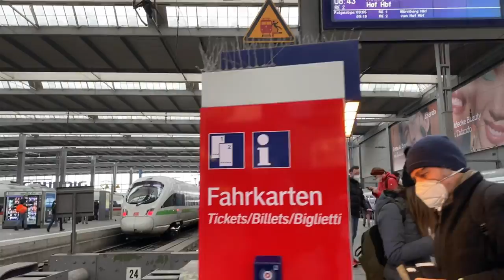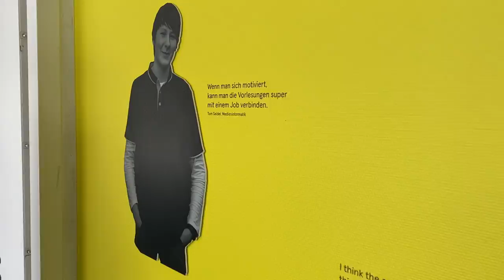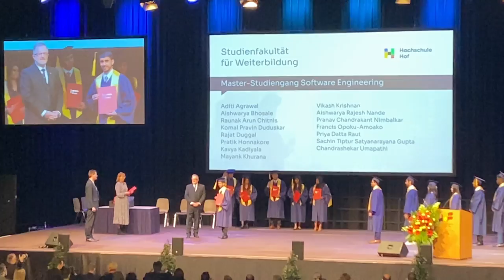Convocation Ceremony @Hof University 2022 | Vlog by Indian student in Germany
This video shows how the convocation ceremony took place at Hof University of Applied Sciences. The Vlog includes students from Masters in Operational Excellence and Software Engineering courses. Both these courses are taught in english language at Hochschule Hof. This Video is especially created for those parents of Indian students who could not attend this ceremony due to travel restrictions. Hope this video brings happiness in their eyes seeing their Son/daughter getting degree from a German university.
I have also taken a short tour of the Hof University Campus and shown the City center of Hof which is called Sonnenplatz. This video was taken on 2nd April 2022.

A special Thanks to Hof University of Applied Sciences for conducting this grand event. All the students enjoyed coming back to the University and to the city of Hof.

Few of our travel series 🎒✈🌎

👉🏻Link to our travel gear Germany 🇩🇪

👉🏻Link to our travel gear India 🇮🇳

⏱⏲ Time Stamps ⏲⏱
00:00 - Introduction - Teaser
00:22 - Start
00:50 - Traveling to Hof from Munich
08:16 - Hof Hauptbahnhof
09:04 - Hof University campus
11:26 - SonnenPlatz in Hof
11:44 - freiheitshalle Hof
14:24 - Convocation ceremony at Hof University of Applied Sciences

Want to know about our channel and us?
We are Jayesh & Shreya, yes that's our real name. We are Indian couple living in Germany. We both had a wish to travel throughout Europe and also other parts of the world. That is the reason why we thought to start making travel vlogs. sometimes it happens that we don't really get full information or get confused to plan a trip. We are making a small attempt to solve this through our videos.